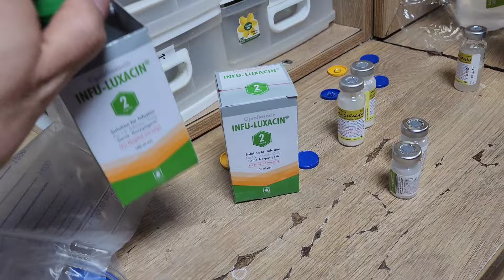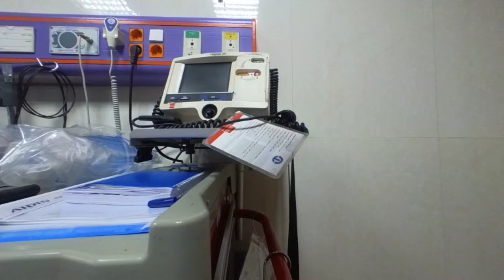آشنایی با آنتی بیوتیک ها،رگ گیری و تزریق عضلانی(چند دقیقه با پرستاران63)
توی این قسمت ابتدا با چند تا آنتی بیوتیک اشنا میشیم و بعدش یه رگ گیری و وصل کردن سرم رو داریم .با همکاران همراه هستیم و با نحوه کشیدن داروها آشنا میشیم و در ادامه تزریق عضلانی انجام میدیم.

پلی لیست مجموعه چند دقیقه با پرستاران